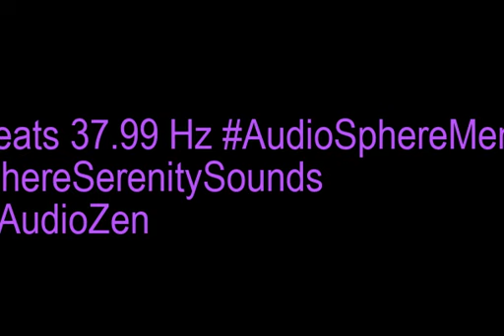binaural beats 37 99hz NighttimeRelaxation BinauralZenSoundscapes PeacefulRhythms